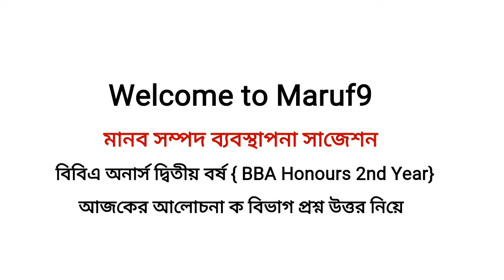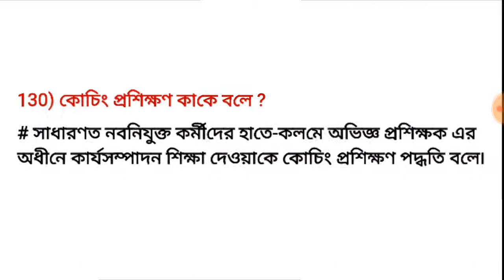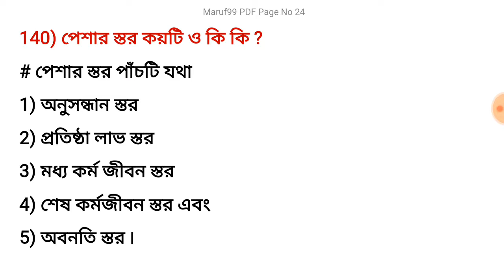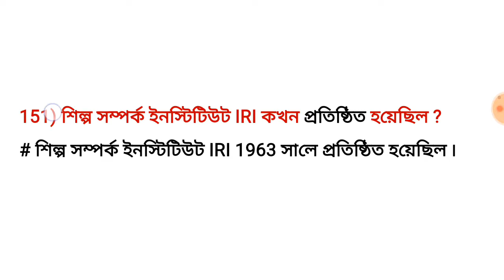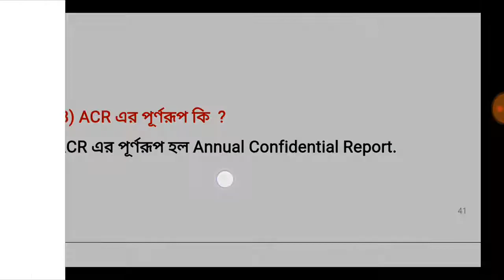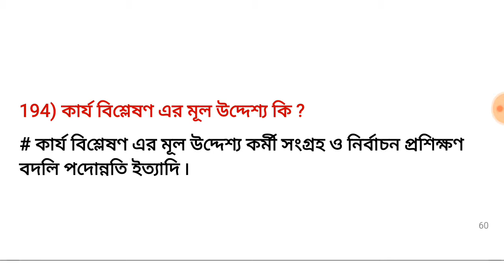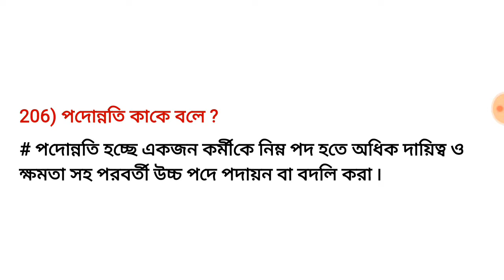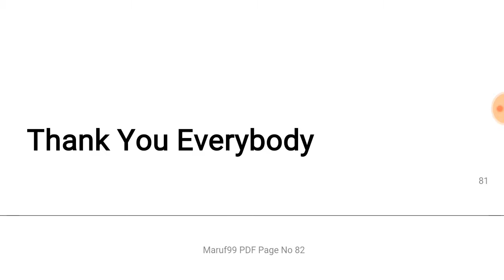মানব সম্পদ ব্যবস্থাপনা সাজেশন Human Resource Management HRM BBA Honours 2nd Year 2020-21 Part 2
প্রথম পর্বে 4 টি অধ্যায়ের { অধ্যায়1, 2, 3, 4 } মোট 112 টি প্রশ্ন নিয়ে আলোচনা করা হয়েছে
দ্বিতীয় পর্বে 6 টি অধ্যায়ের { অধ্যায় 5, 6, 7, 8, 9, 10 } মোট 112 টি প্রশ্ন নিয়ে আলোচনা করা হয়েছে
তৃতীয় পর্বে 11 টি অধ্যায়ের { অধ্যায় 11, 12, 13, 14, 15, 16, 17, 18, 19, 20, 21} মোট 108 টি প্রশ্ন নিয়ে আলোচনা করা হয়েছে
সম্পূর্ণ বইয়ের 332 টি প্রশ্ন এবং উত্তর নিয়ে আলোচনা করা হয়েছে
এই প্রশ্নগুলোর মধ্যেই রয়েছে বিগত 10 বছরে আসা প্রশ্ন গুলোর উত্তর সহ আলোচনা ৷
 আজকের আলোচনার দ্বিতীয় পর্ব নিয়ে
---{{  Part 02 of 3 }}---
আশাকরি আপনাদের সকলের উপকারে লাগবে৷

আপনাদের যেকোন সমস্যা, যে কোন বিষয়, আমাদের জানাতে পারেন ৷
আমরা সব সময় আপনাদের সেবায় নিয়োজিত ৷
ধন্যবাদ